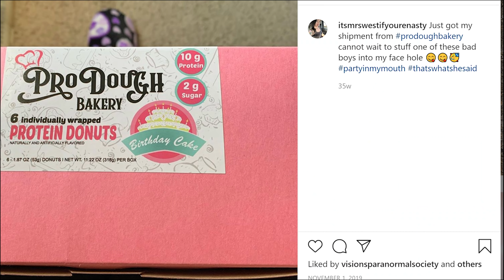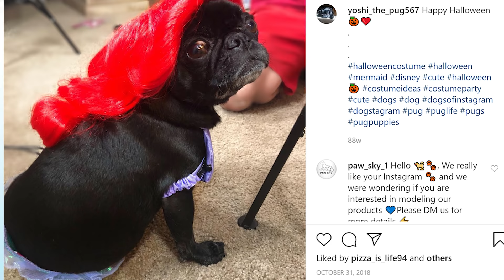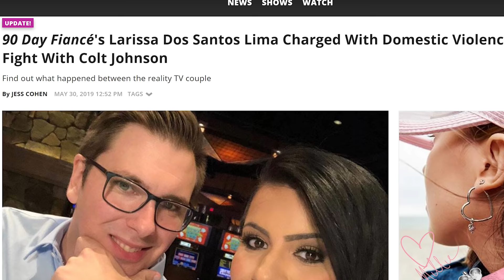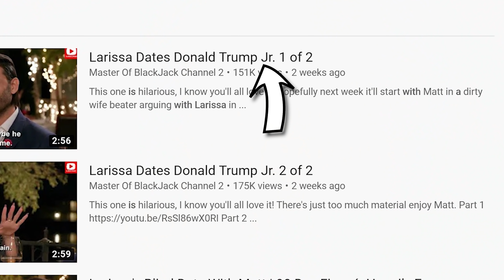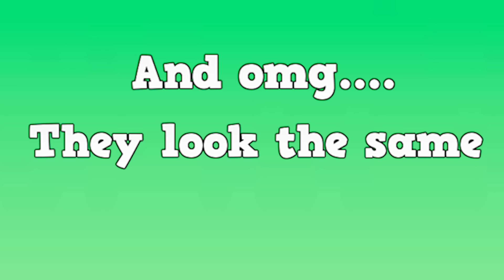Larissa Is Looking For Love and Citizenship...but Mostly Citizenship lol (90 Day Fiance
90 Day Fiancé is an American reality television series on TLC that follows couples who have applied for or received a K-1 visa (available uniquely to foreign fiancés of U.S. citizens) and therefore have 90 days to marry each other. Larissa was with colt but eventually the broke up, her citizenship is at stake if she doesnt find a way to get married. Let's so who Larissa decides to date to help her stay in America and keep her citizenship.

0:00 intro
0:54 who is larissa?
5:54 Larissas Surgeries
6:22 Larissa Dates The real life Vageta